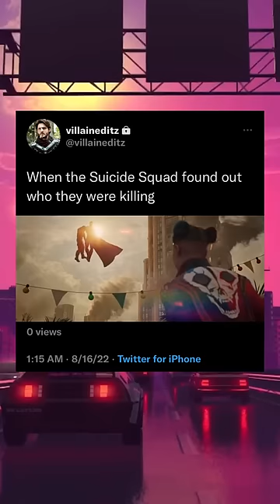When the Suicide Squad found out who they were killing